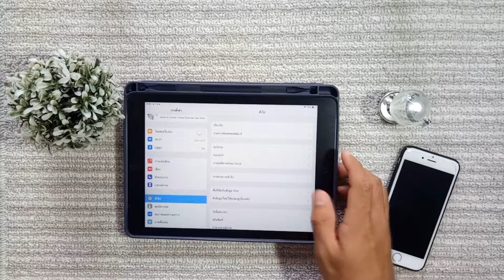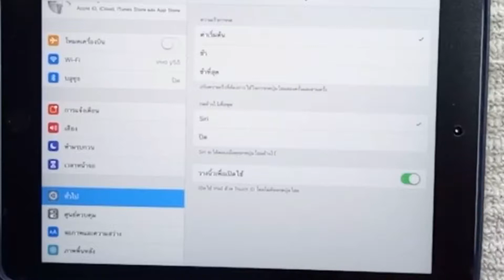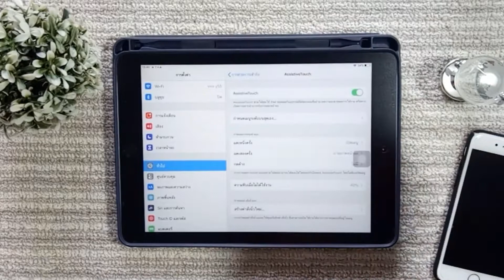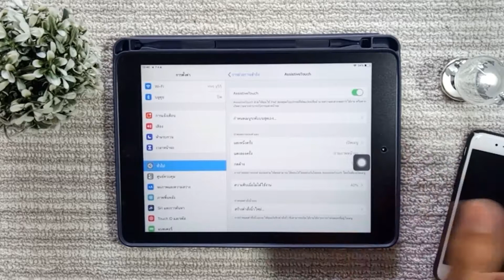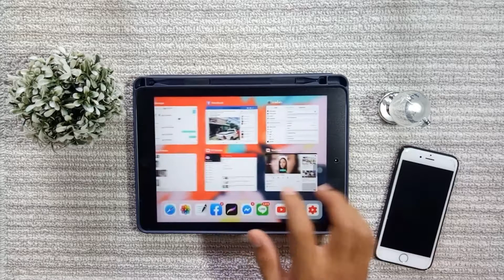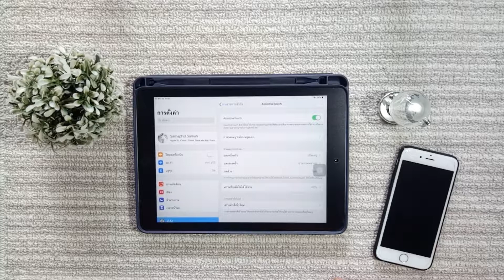4 วิธี ถนอมปุ่มโฮมไอแพด บน ios13 ช่วยยืดอายุการใช้งานของปุ่มโฮมให้มีอายุการใช้งานที่นานขึ้น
สวัสดีครับทุกคน วันนี้เรามีเทคนิคดีๆมาแชร์ให้กับเพื่อนๆทุกคนครับ
วันนี้เราจะมาแชร์ 4 เทคนิค ในการถนอมปุ่มโฮมไอแพดของเรา
เพื่อให้ปุ่มโฮมอยู่กับเราไปนานๆ ครับ
หากมีข้อผิดพลาดประการใด ต้องขออภัยมา ณ ที่นี้ด้วยนะครับ